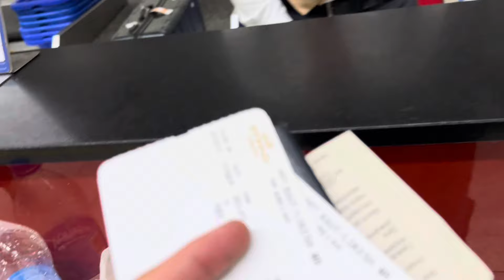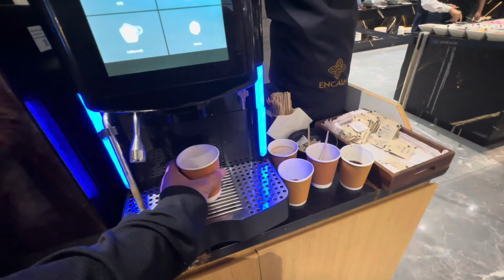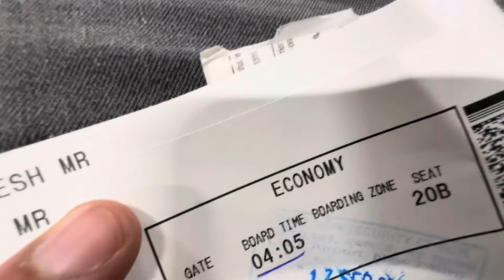Nagpur To Delhi | VLOG 2 | MBBS IN RUSSIA | Lokesh Raut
🌐 Explore MBBS Abroad: Admission Criteria and Insights! 🎓
👋 Hey there! I'm Lokesh , a medical student passionate about helping aspiring doctors navigate the journey of studying MBBS abroad. In this video, we'll delve into admission criteria, share valuable insights, and guide you on making informed decisions.

📚 Topics Covered:
* Budget For Amdission In Russia
*What is the least budget required
* Which Are Some Good Universities

🌍 Considering MBBS Abroad? Let's embark on this exciting journey together!

Leave your questions in the comments, and I'll do my best to assist you!